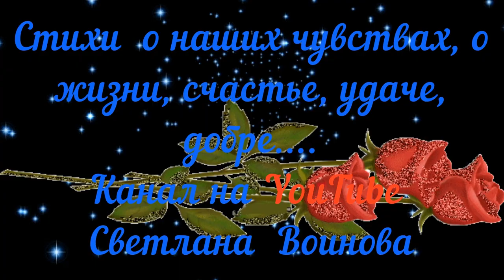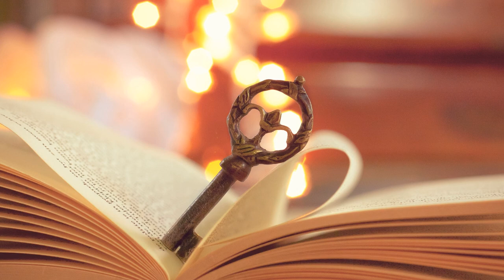Стихи о мудрости. Ключ к счастью . Философия жизни в стихе и прозе.